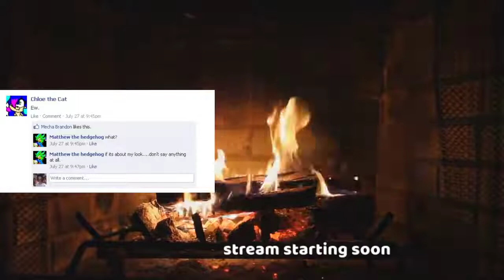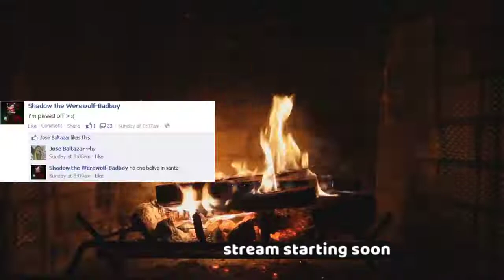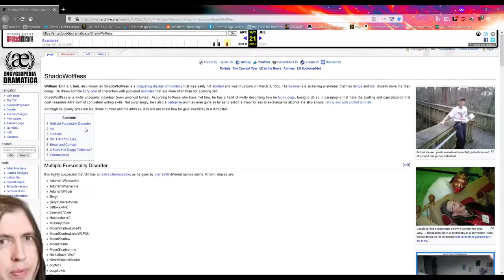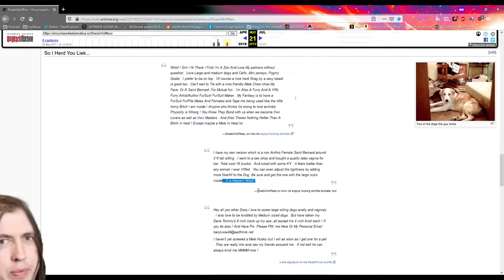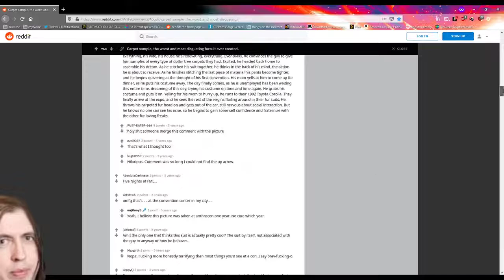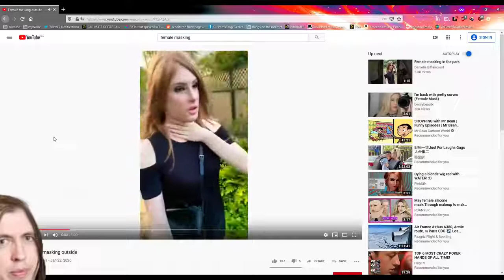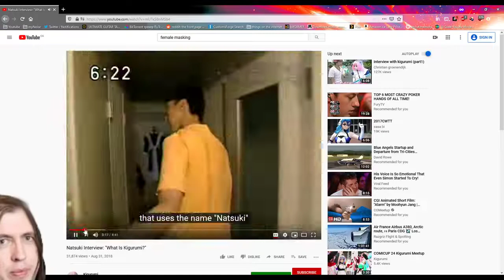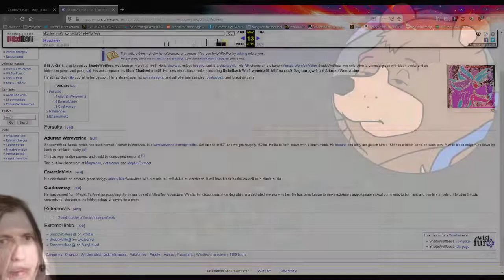Live: Carpet Sample Fursuit Guy, the Female Masking Community | DeadwingDork Archive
Barfbags at the ready, boys.

Uploaded on February 18th, 2020